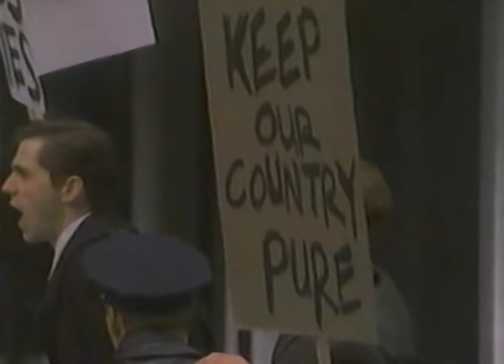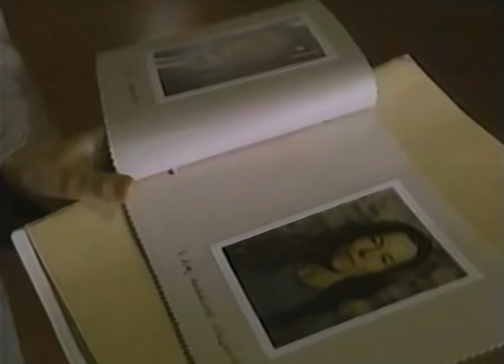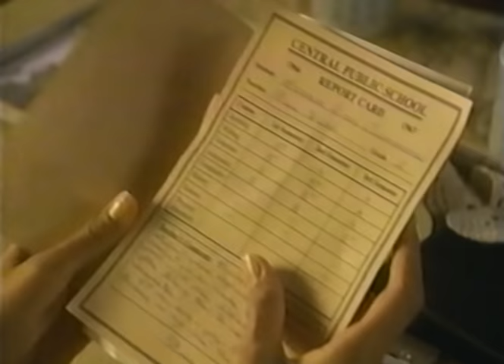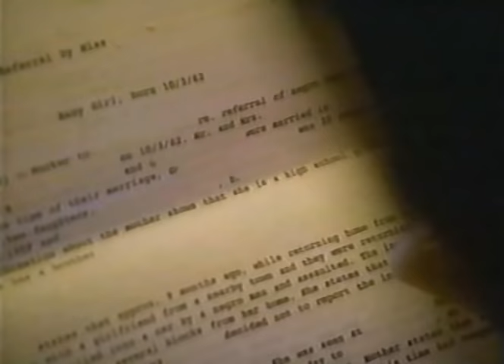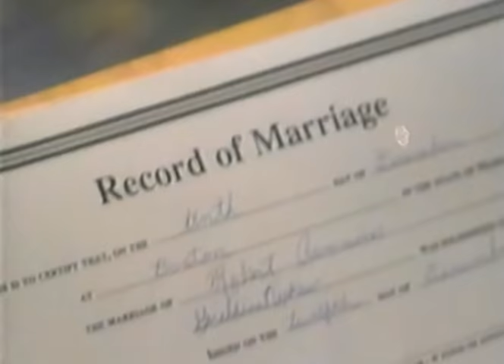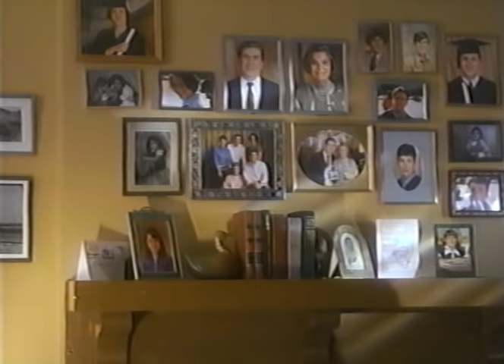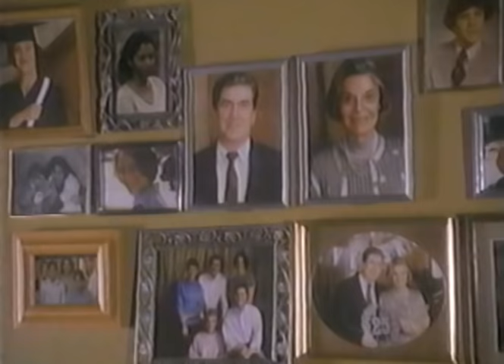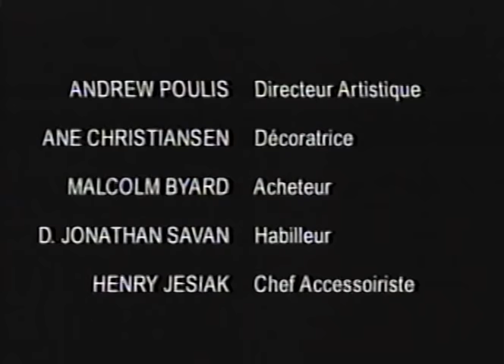Au fond de mon cœur / La douleur du passé (1999) histoire vraie [Français]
Une jeune métisse, adoptée à la naissance, recherche sa véritable mère, une Blanche qui fut violée puis abandonné par un homme de race noir...
Avec : Anne Bancroft, Lynn Whitfield, Gloria Reuben, Jesse L. Martin
Titre original : Deep in My Heart